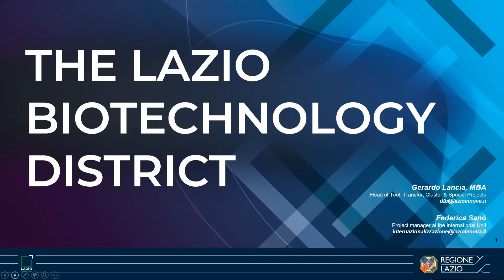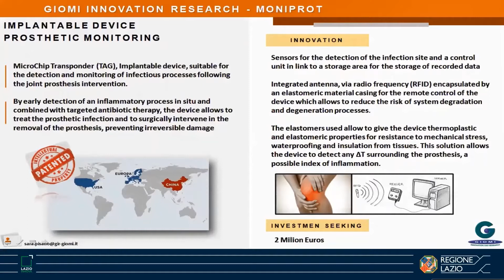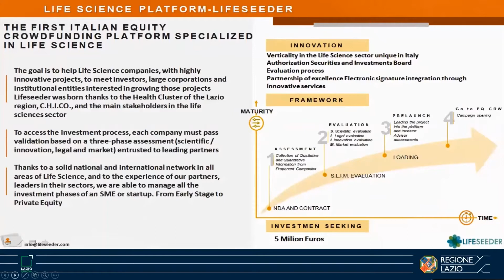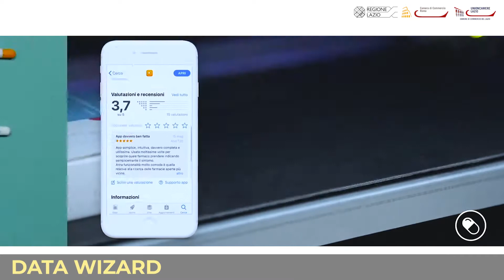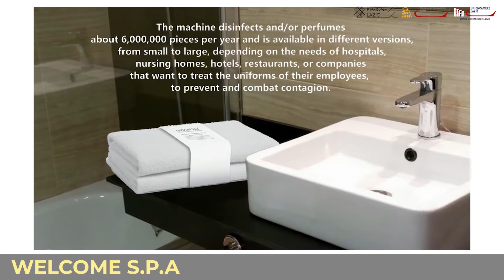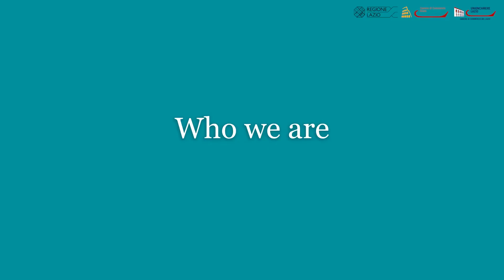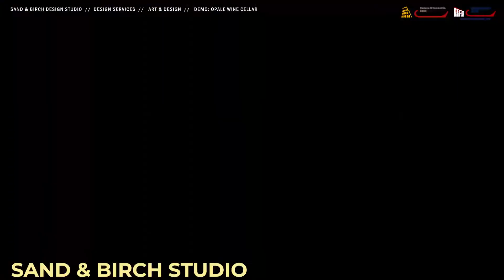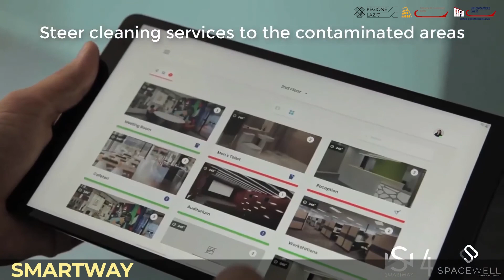Life Sciences & Innovation - The Lazio Technology Bioscience Cluster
The Biosciences sector is one of the Lazio economies of excellence in Lazio's smart specialization strategy. Italy is the fifth world producer in the pharmaceutical sector and the third in the European biomedical market and, in the national context, Lazio is the second region in terms of turnover (€ 8 billion) and number of employees (18,000), but the first in terms of value. in exports (€ 4.7 billion).

In the "Life Sciences" area of ​​specialization, it is present in Lazio, alongside a highly competitive regional industrial system - operating in the pharmaceutical, biomedical and diagnostic devices, biotechnology and nanotechnology, ICT for biomedicine and health services production sectors, Well-being - also a Research System of the highest international level with over 10,000 specialists in basic and applied research, 8 Universities (6 public and 2 private), 13 public research organizations, 10 important private research centers and 3 institutes European Research Championships.